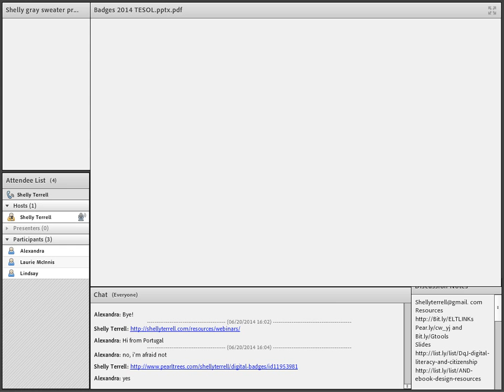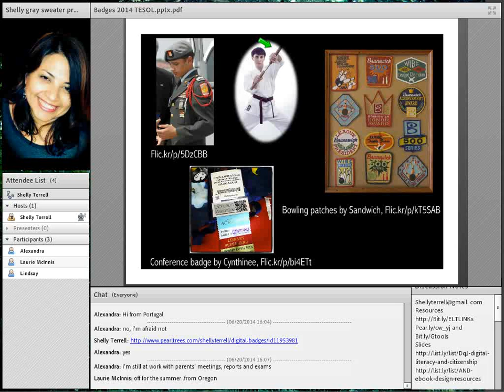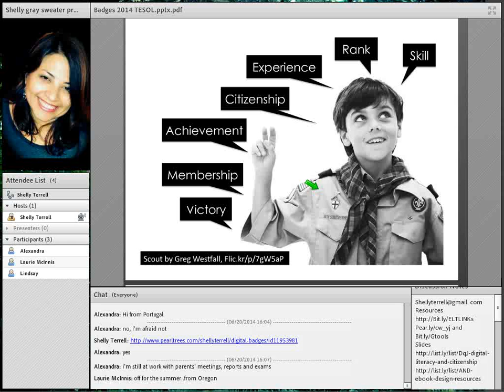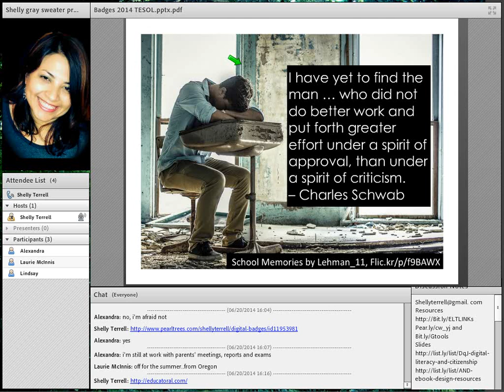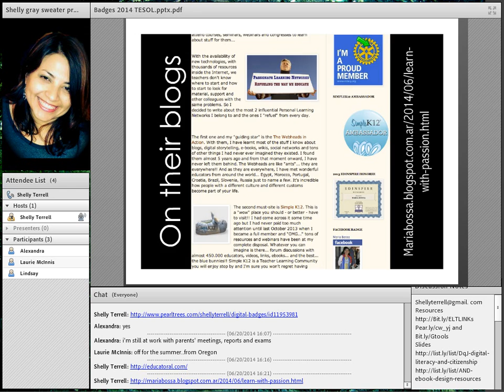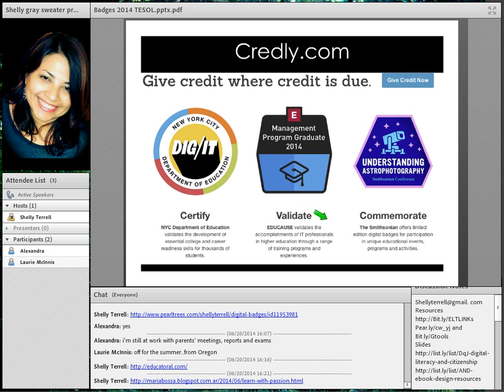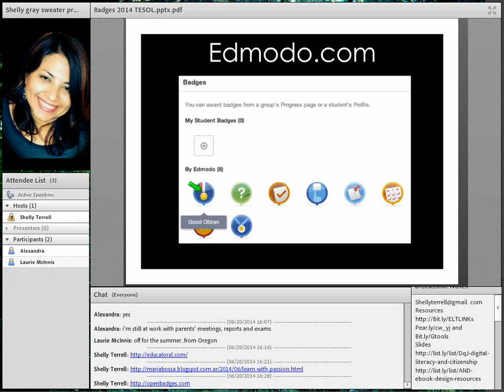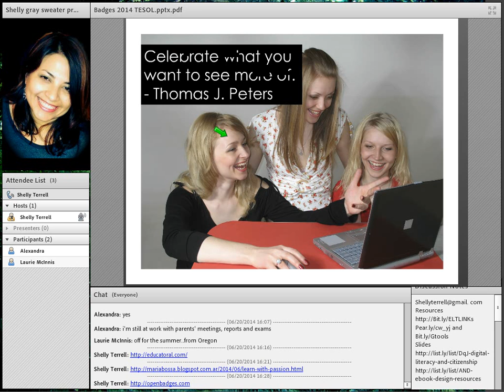American TESOL Webinar - Motivate & Celebrate with Digital Badges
Learn to motivate students and celebrate accomplishments with digital badges. Digital badges are a validated indicator of accomplishment, skill, quality or interest that can be earned in various learning environments.